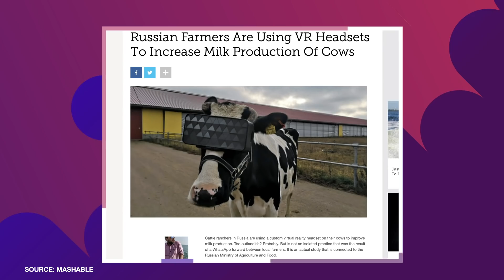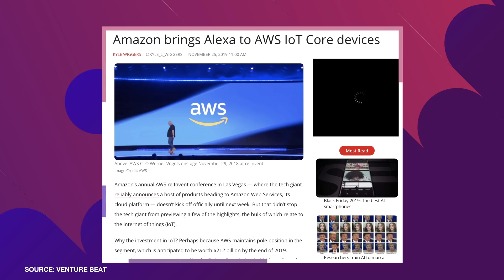Steven's week 144: News about Didi, Virtual Reality, Netflix, Alexa and Amazon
Welcome to a new show! This week I’m talking about Chinese car service Didi introducing in-car 5G hotspots, a VR headset experiment on cows, how Netflix is trying to join the Oscars race, and the important merge of Alexa and Amazon’s AWS cloud platform. Enjoy!